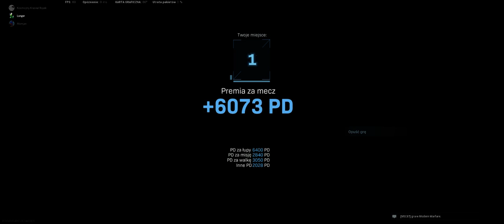Call of Duty Modern Warfare Plejsy Maniana i WIN